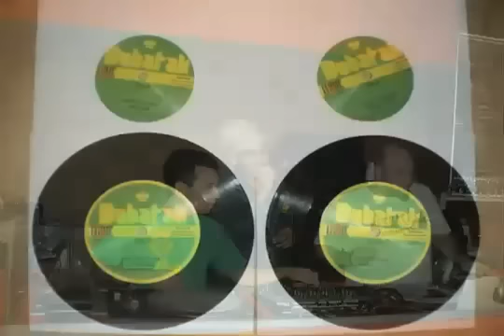Black Woman by Dada Yute & Dubatak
A marcar o dia internacional da mulher, 8 março!

Experienza RIiddim Version Voiced by Dada Yute - single "BLACK WOMAN", produced and mixed by DUBATAK SOUND - Brazil, released on 7" on DUBATAK record label 2011.